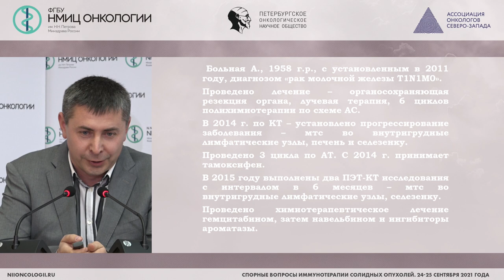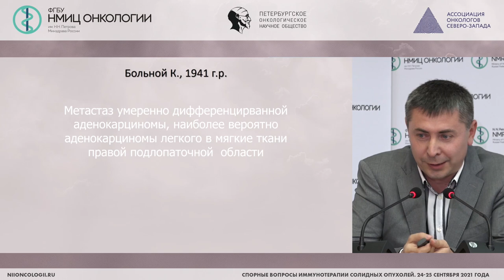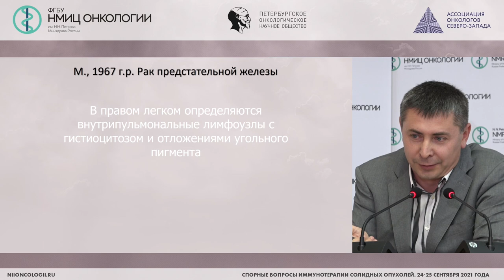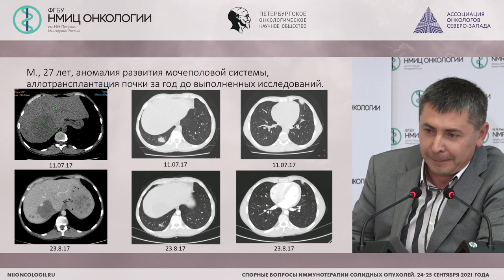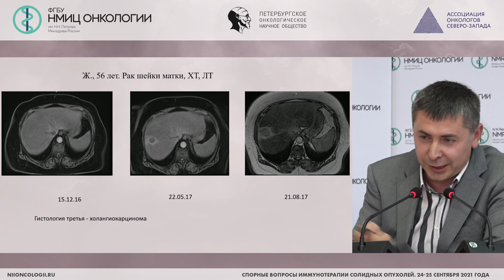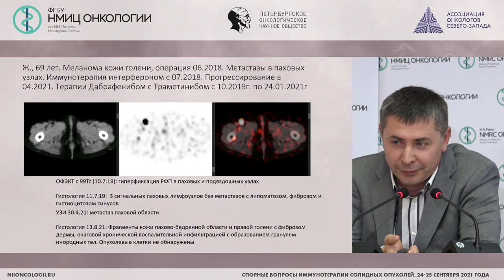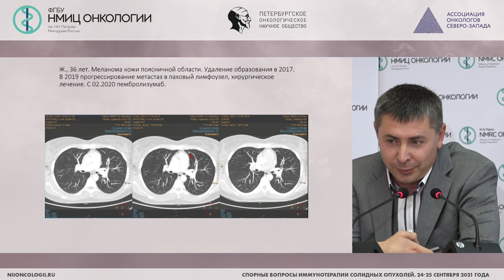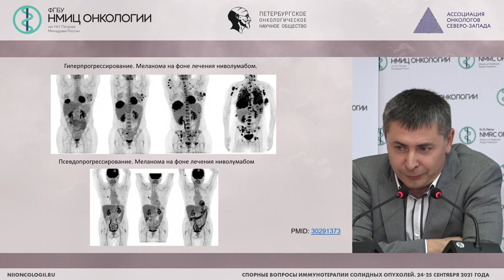Есть ли корреляция между радиологическим и клиническим ответами на иммунотерапию? (Шевкунов Л.Н.)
Шевкунов Лев Николаевич - заведующий отделением лучевой диагностики - врач-рентгенолог, старший научный сотрудник, научного отделения диагностической и интервенционной радиологии ФГБУ «НМИЦ онкологии им. Н.Н. Петрова» Минздрава России, к.м.н., Санкт-Петербург